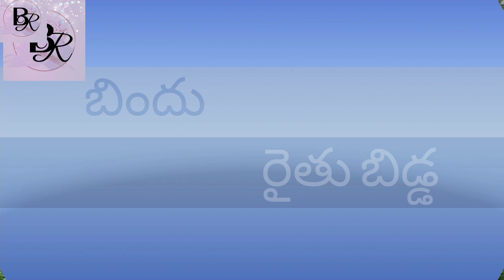బంగాళాదుంపల సాగు &లాభాలు... potatoes farming cultivation of potatoes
. I'm yours bindu raithu bidda

In this video I'm explaining about cultivation of potatoes

# potatoes
potatoes farming
potato cultivation

share to all farmers

Bindu raithu bidda

                   బిందు (రైతు బిడ్డ )